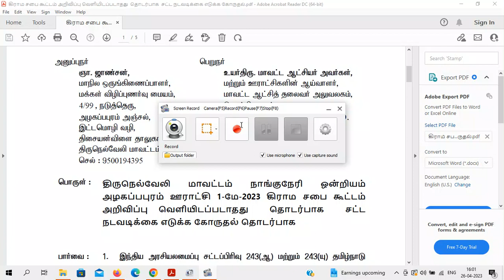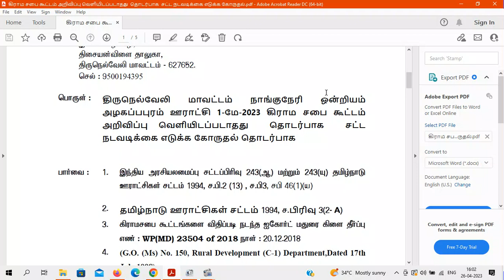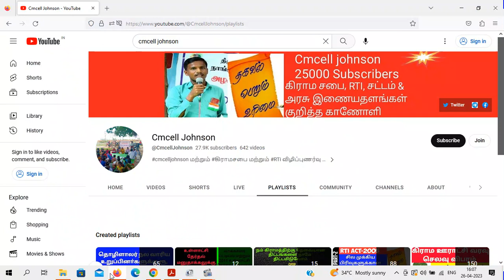May-1 கிராம சபை கூட்டம் அறிவிப்பு வெளியிடப்படாதது தொடர்பாக சட்ட நடவடிக்கை எடுக்க கோருதல்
Demanding legal action regarding non-publication of Gram Sabha meeting notice கிராம சபை கூட்டம் அறிவிப்பு வெளியிடப்படாதது  தொடர்பாக  சட்ட நடவடிக்கை எடுக்க கோருதல்

MAY-1-2023 gramasaba Agenda  மே-1-2023 கிராம சபை கூட்டப்பொருள் அஜென்டா

MAY-1-2023 gramasaba Agenda  pdf file

Gramasaba G.O Pdf file link

வார்டு சுழற்சி முறை PPT pdf  file link

வார்டு சுழற்சி முறை model petition link